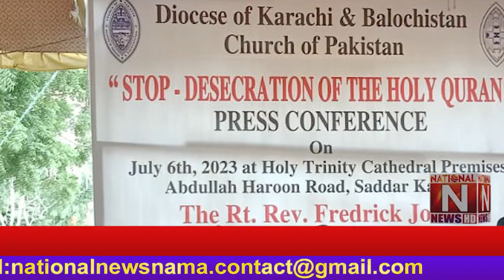Bishop of Karachi and Balochistan passed a resolution condemning the desecration of the Holy Quran